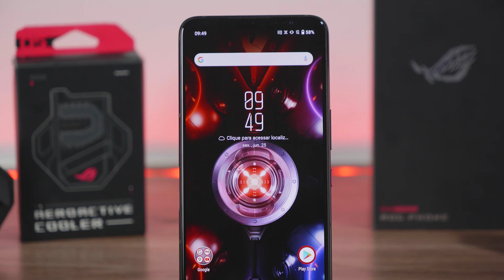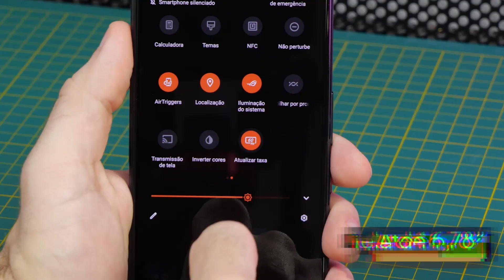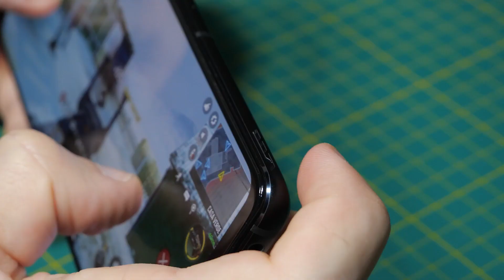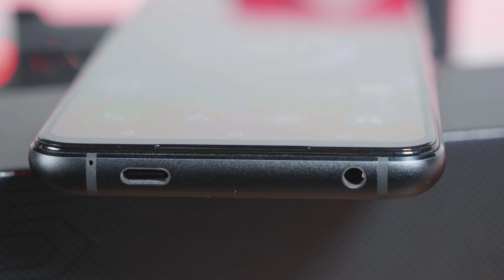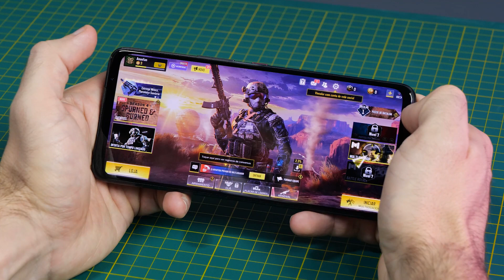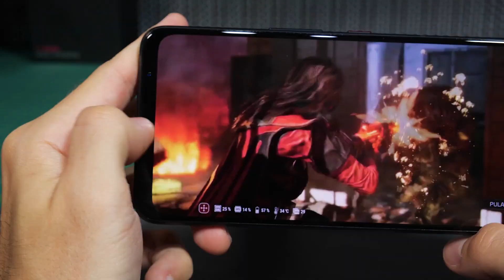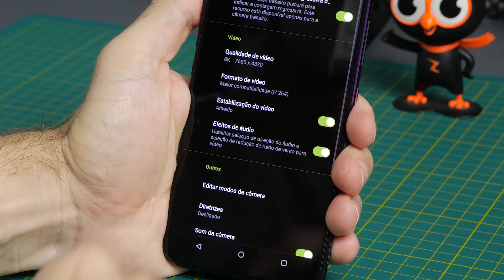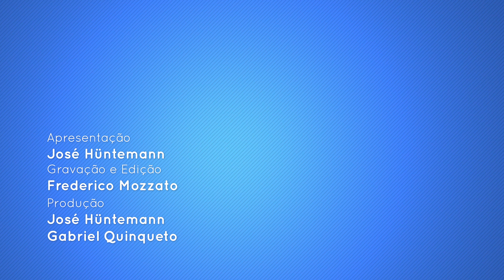Teste Fanático: ROG Phone 5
Chegou a hora de conhecer tudo sobre mais um lançamento da nova linha de smartphones para jogos da ASUS. No vídeo de hoje, nós exploramos cada detalhe do novo ROG Phone 5.